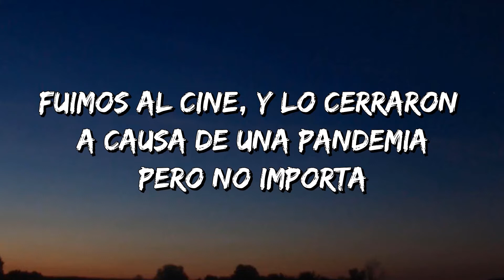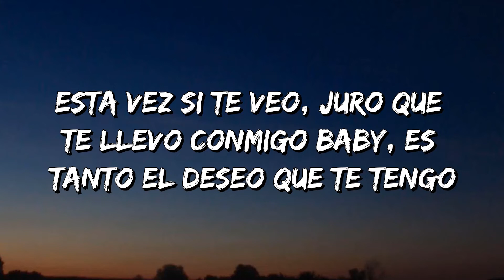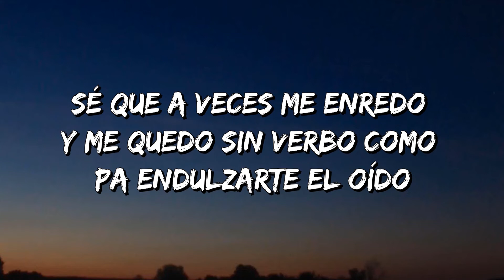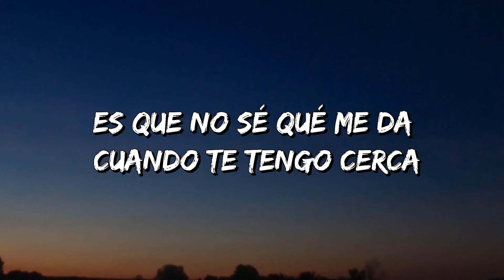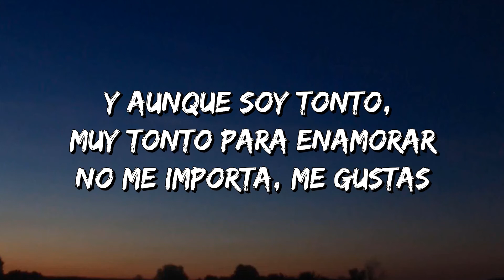Te Voy A Conquistar – Raymix, NZO (Letra\Lyrics)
🎤Te Voy A Conquistar – Raymix, NZO Letra:

Siempre que te tengo cerca, se me ocurren mil maneras
Para enamorarte
Y en todas fallo
Te llevé mil rosas, pero tú prefieres las gardenias
Y los peluches
Causaron alergias
Chocolates y bombones
No sabía que estabas a dieta
Fuimos al cine, y lo cerraron a causa de una pandemia
Pero no importa
Pues yo te voy a conquistar
Aunque todo me salga mal
Y aunque soy tonto, muy tonto para enamorar
No me importa, me gustas
Y yo te voy a conquistar
Ni idea de dónde empezar
Pero lo intento y fracaso, y regreso
Soy terco, no importa
Yo te voy a conquistar
Y esto es
La electro cumbia con Raymix, ¡woo-hoo!
Esta vez si te veo, juro que te llevo conmigo
Baby, es tanto el deseo que te tengo
Que quiero que me consideres más que un amigo
Hoy yo no retrocedo, voy a hacer que vengas conmigo
Sé que a veces me enredo y me quedo sin verbo
Como pa endulzarte el oído
Es que no sé qué me da cuando te tengo cerca
Te quiero hablar, pero mi boca no se presta
No sé si es tu aroma el que me desconcentra
O las curvas de tu cuerpo que me desorientan
Dicen mis amigos que contigo yo parezco idiota
Siempre se burlan
De mis derrotas
Y las cosas buenas de esta vida necesitan muchos
Y yo los tengo
No me detengo
Y yo hablo tres idiomas
Pero contigo me quedo mudo
Pero prefiero equivocarme
Y arriesgarme en todo esto
Es lo que importa